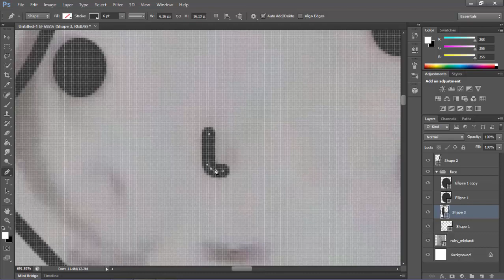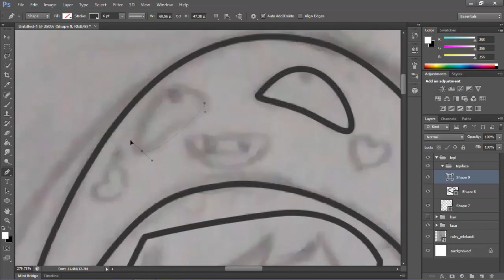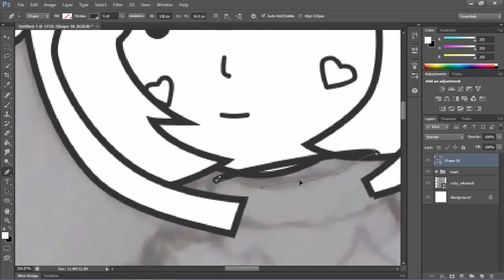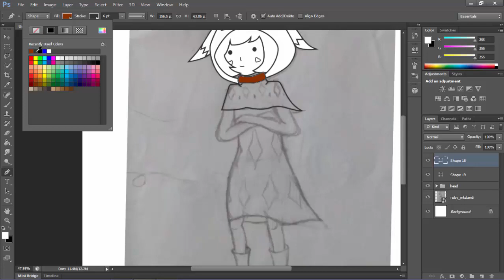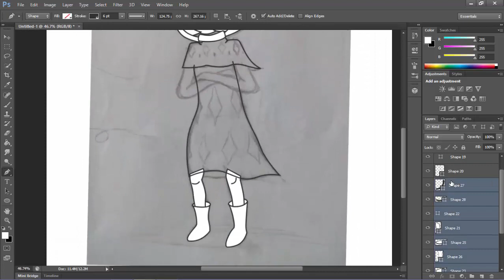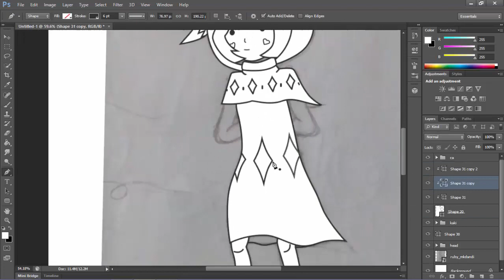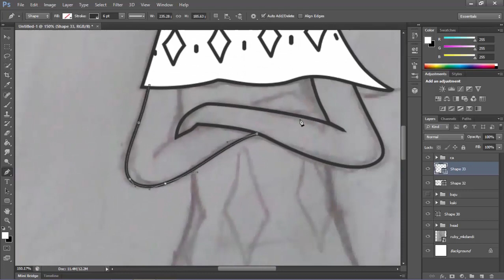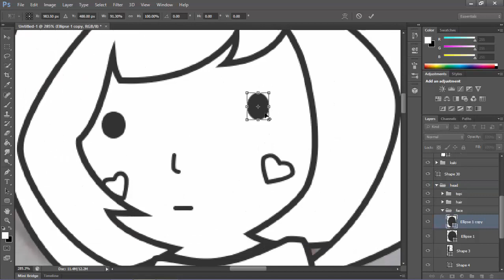ruby fanart | WIP | line process | part 1/2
ruby fanart
flat anime style
line art